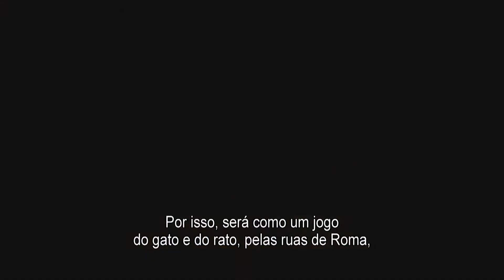007: Spectre - VLOG #3 (2015) HD - Legendado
007: Spectre - VLOG #3 (2015) HD - Legendado

Autorizado pela distribuidora NOS Audiovisuais.
Authorized by NOS Audiovisuais.